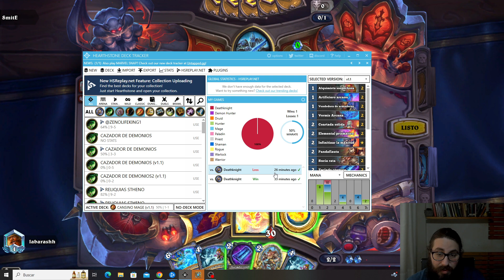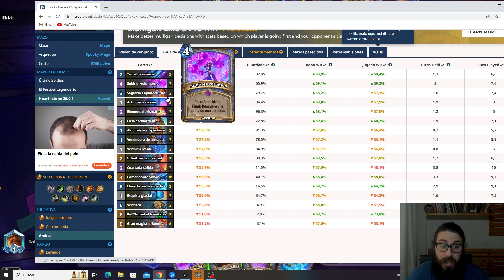Muy ENTRETENIDAS y DIVERTIDAS partidas...[Hearthstone Estándar]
¡Bienvenidos a mi canal! Ya tenemos disponible el nuevo cambio de equilibrio de Hearthstone y hoy vamos a probar un mazo de mago casino. ¿Servirá este mago para llegar a leyenda?

Os dejo el enlace al mazo:

# 2x (1) Alquimista sospechosa
# 2x (1) Artificiero arcano
# 2x (1) Vendedora de armaduras
# 2x (1) Vermis Arcana
# 2x (2) Coartada sólida
# 2x (2) Elemental prismático
# 1x (2) Infinitizar la maxitud
# 1x (2) Pandaflauta
# 2x (2) Sucia rata
# 2x (2) Teclado cósmico
# 2x (3) Sagrario Capanocturna
# 2x (4) Caso escalofriante
# 1x (4) Comandante Sivara
# 1x (4) Subir el volumen
# 2x (6) Llevado por la muerte
# 2x (6) Ventisca
# 1x (8) Kel'Thuzad el Inevitable
# 1x (9) Gran magister Rommath
AAECAf3VAwap3gS65ASjkAXVzgXQ+AXR+AUM2tAE8dMEyt4E294E+uwEhJMFqpgFq5gFgMIF3vgFz54G0Z4GAAA=